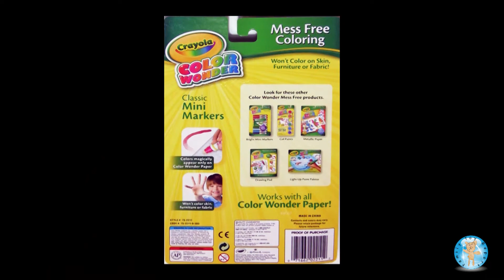Crayola Color Wonder Nickelodeon Dora the Explorer Coloring Book Crab - Family Toy Report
In this video, we color a page from the Crayola Color Wonder Nickelodeon Dora the Explorer coloring book. This book has 18 pages and includes 5 Color Wonder markers. The Color Wonder markers are mess free and easy to use. The color appears only on the special paper. We purchased the Crayola Color Wonder coloring set at Target for $8.99.

We used the 5 Crayola Color Wonder markers that came with the set and additional Crayola Color Wonder markers from our personal collection. We also used some of the Crayola Color Wonder mini markers that are available in a set of 10. We purchased the 10 pack of Crayola Color Wonder markers at Target for $4.99.

"For best results: Color Wonder products use a colorless system that is invisible on most household surfaces. After using Color Wonder, remove residue from hands by washing with soap and water." --from the back of the Color Wonder coloring book.

We enjoyed making this video! Coloring is very relaxing and fun!

Who is your favorite cartoon character? We might choose your favorite character for our next coloring video.

This is a time lapse video. This coloring page took us approximately 30 minutes to complete. Enjoy!

Filmed: Sherri (Mom, Dora fan)

Edited: Brian (Dad)